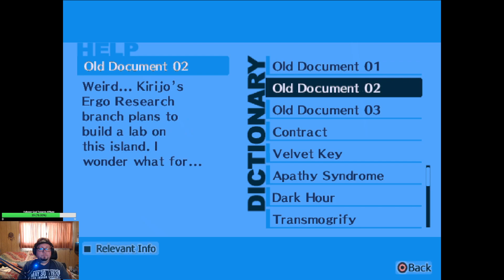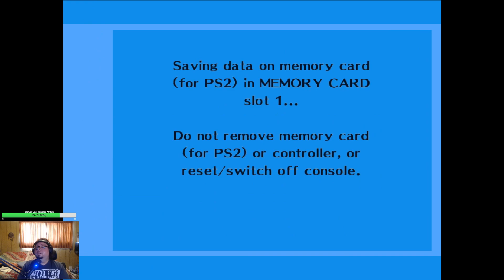|Let's Blindly Play: Persona 3 FES| Part 60| The Third Old Document